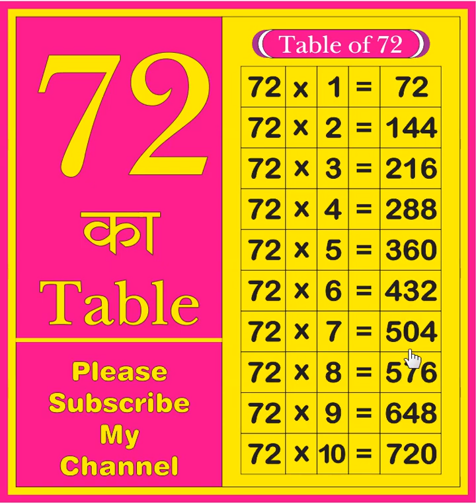72 ka table | Table of 72 | learn tables | multiplication tables | 72 ka Pahada | Times table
72 ka table | Table of 72 | learn tables | multiplication tables | 72 ka Pahada | Times table

Your query:
What is the table of 72?
72 ka table
72 ka Pahada
72 ka table
English me 72 ka Pahada
Times table